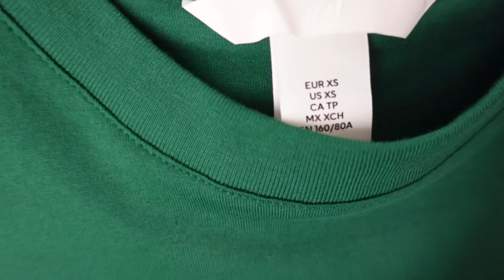H&M Try-On Haul